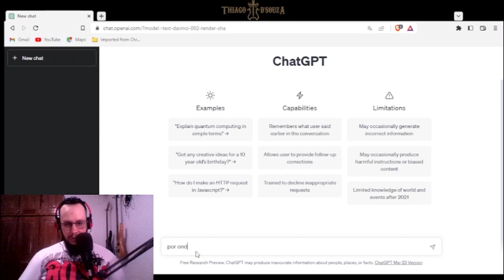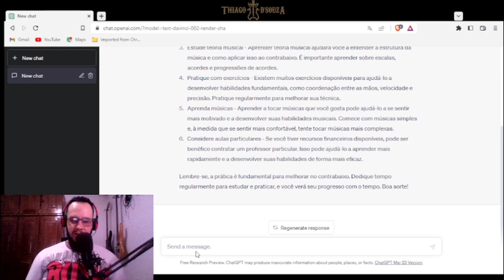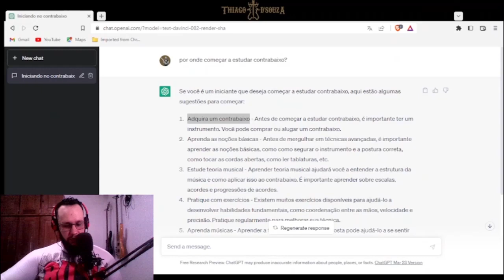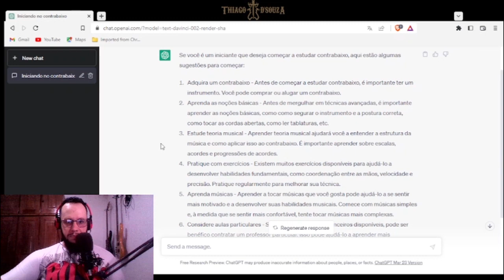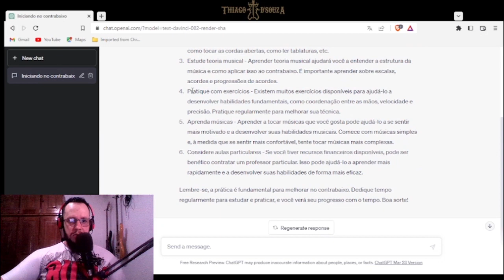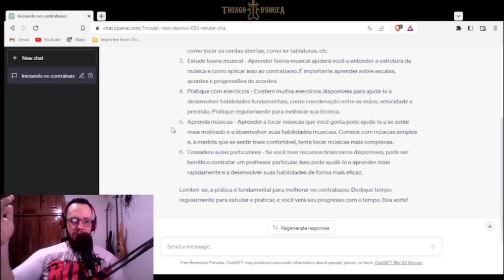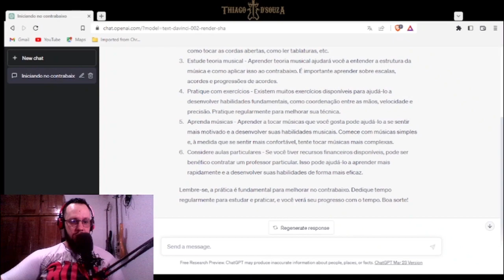Por onde começar a estudar contrabaixo? Perguntei ao Chat Gpt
Quer estudar Contrabaixo e não sabe por onde começar? Acesse o link abaixo
No Jornada Contrabaixo de hoje eu trago um conteúdo diferente. Resolvi perguntar ao chat gpt uma dúvida comum a todo iniciante no contrabaixo, o que ele respondeu?